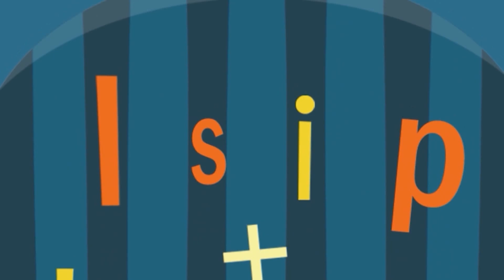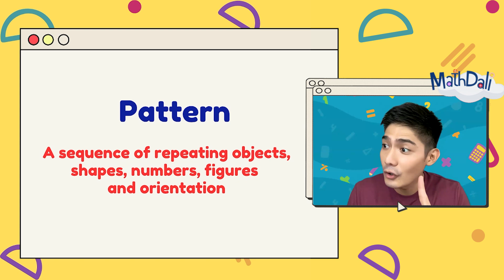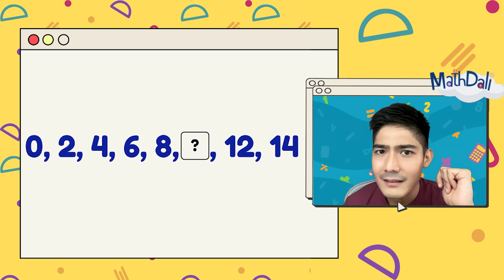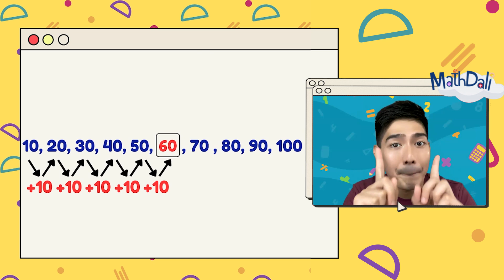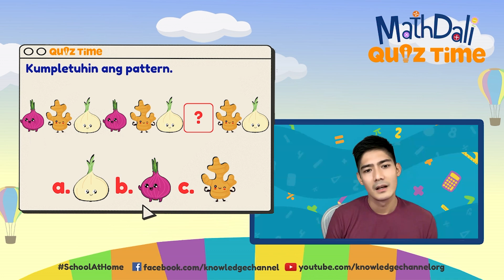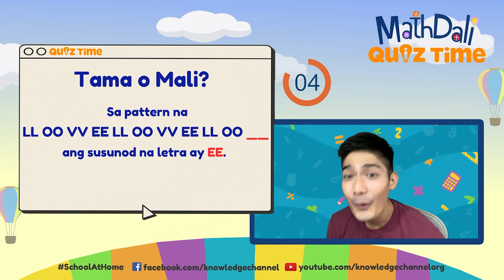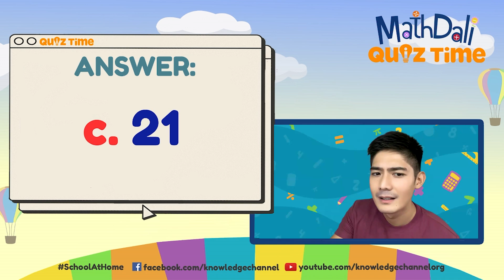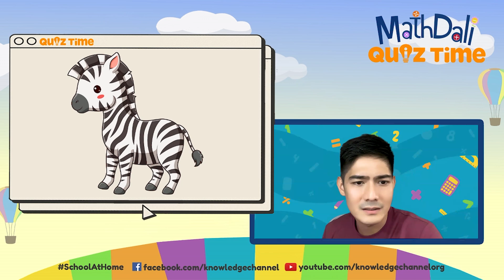Patterns | MathDali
3rd Floor Main Building, ABS-CBN Compound, Sgt. Esguerra Ave., South Triangle, Diliman, Quezon City